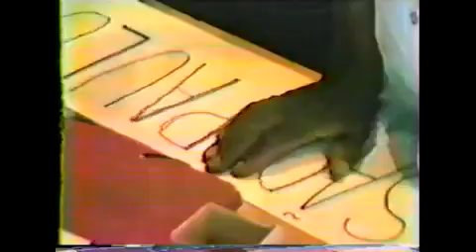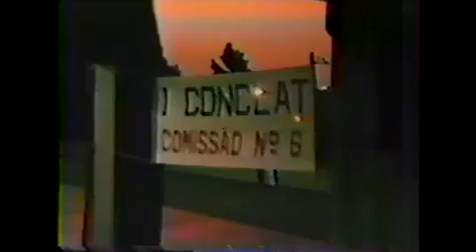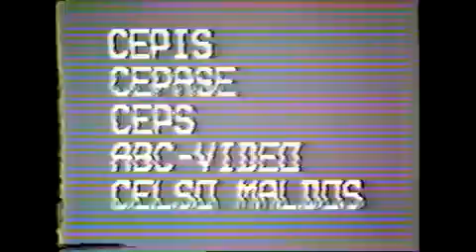Documentário "1ª CONCLAT e Fundação da CUT" (1983)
O documentário mostra a I CONCLAT (Conferência Nacional da Classe Trabalhadora) e a fundação da CUT (Central Única dos Trabalhadores).

-= FICHA TÉCNICA =-

PRODUÇÃO:
Grupo VIDEOCLAT;
Núcleo de Memória Popular ABC;
Instituto Metodista;
CEPIS;
CEPASE;
CEPS;
ABC-Vídeo;
Celso Maldos.
DATA: Agosto de 1983